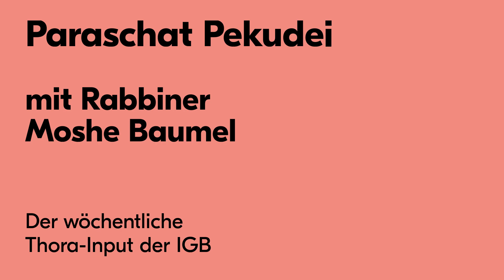Wochenbetrachtung ✦Pekudej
Kurzvortrag von Rabbiner Dr. Moshe Baumel zum wöchentlichen Torah-Abschnitt.
Kamera und Schnitt: Raz Dagan

Wir freuen uns über Ihre Spende an die Israelitische Gemeinde Basel:
CH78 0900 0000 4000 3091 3 (Verwendungszweck «Wochenbetrachtung»).